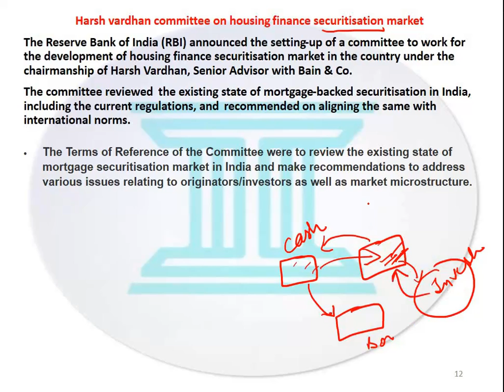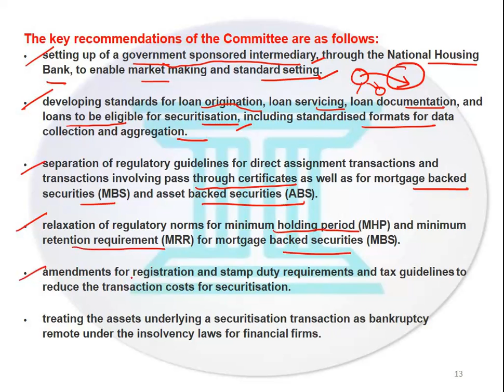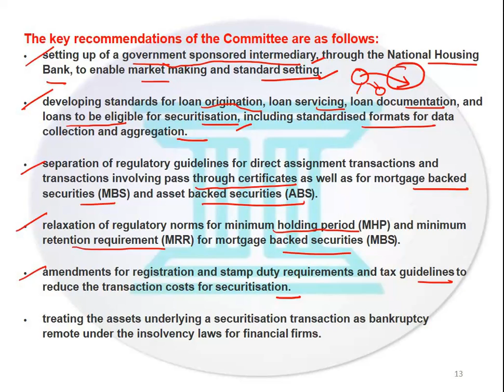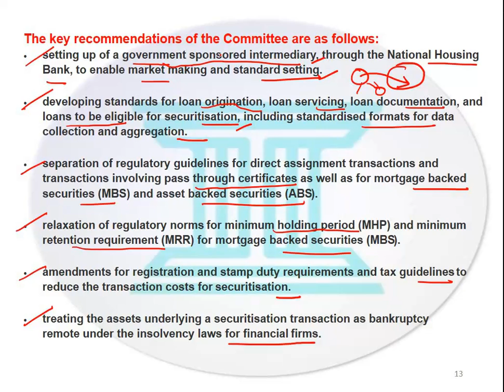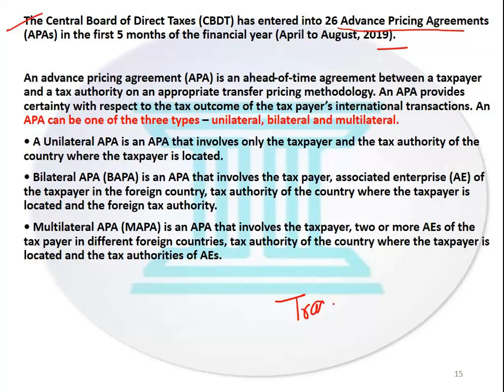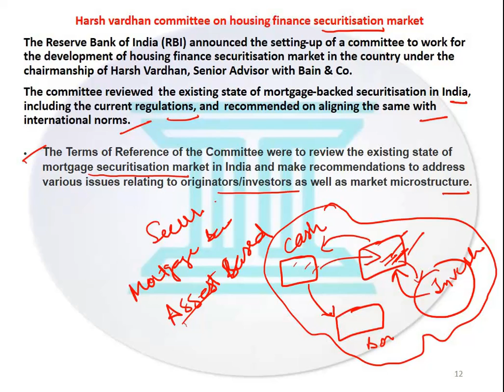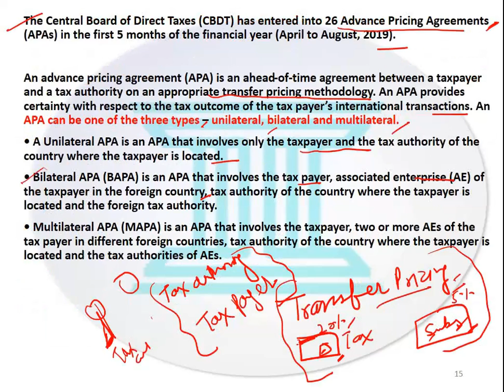studywithaman Economy Current affairs from May 2019 to Nov 2019 part 3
Economy  Current affairs from May 2019 to Nov 2019 part 3.